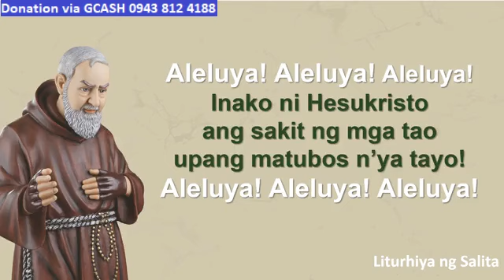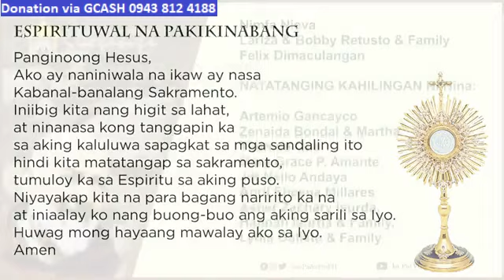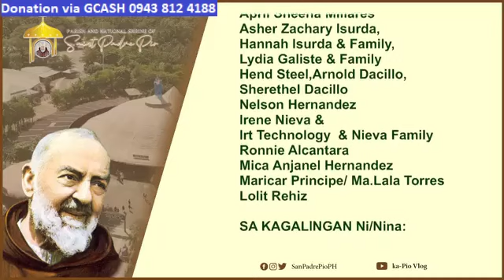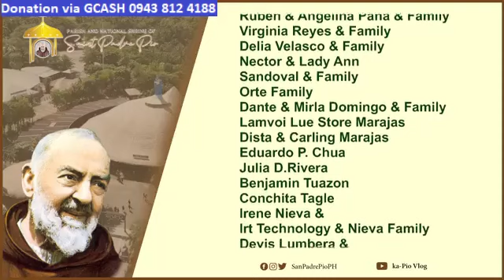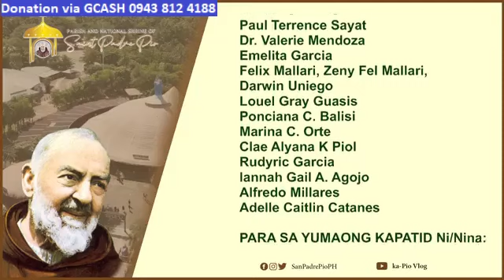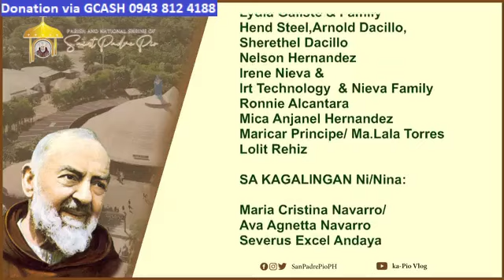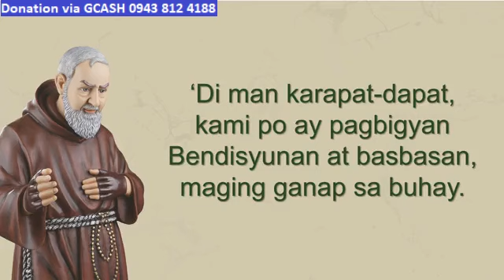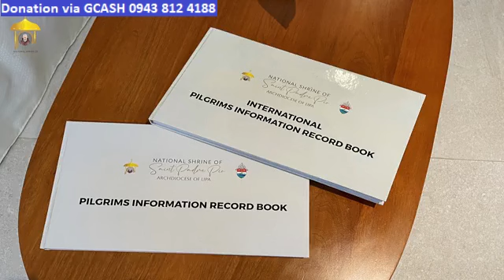ST. PADRE PIO CHURCH LIVE TV MASS TODAY 12:00 PM JANUARY 30, 2023 TUESDAY